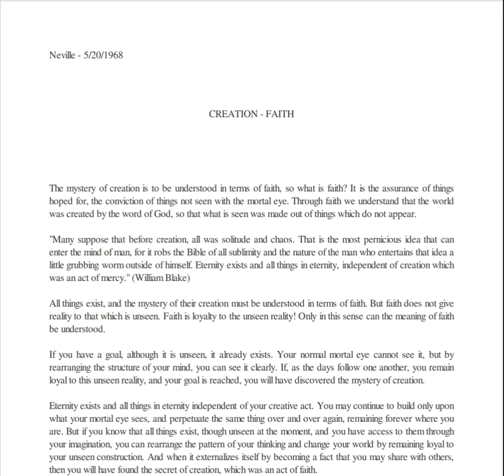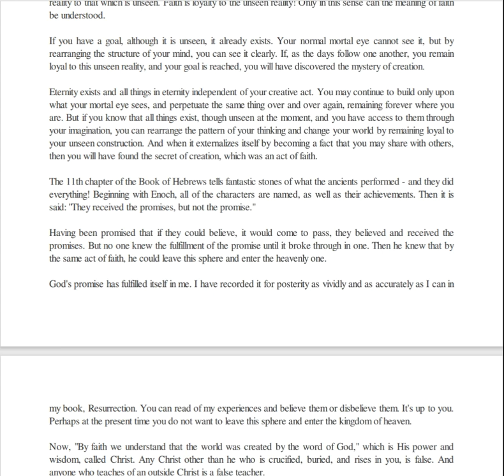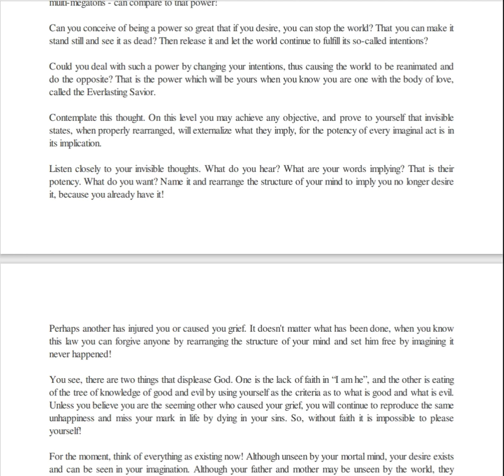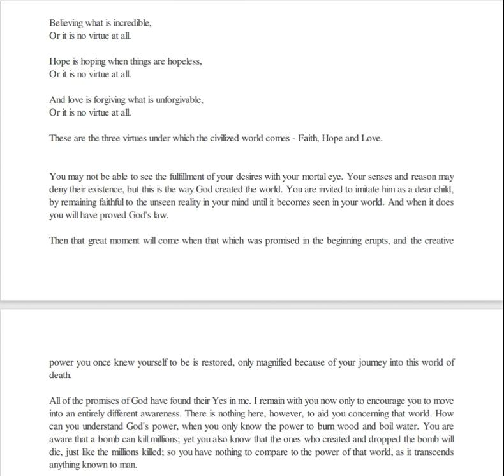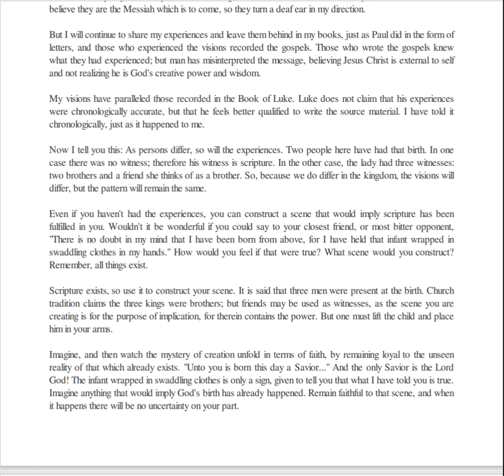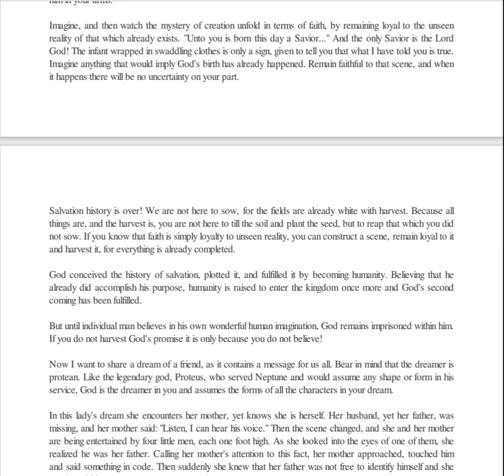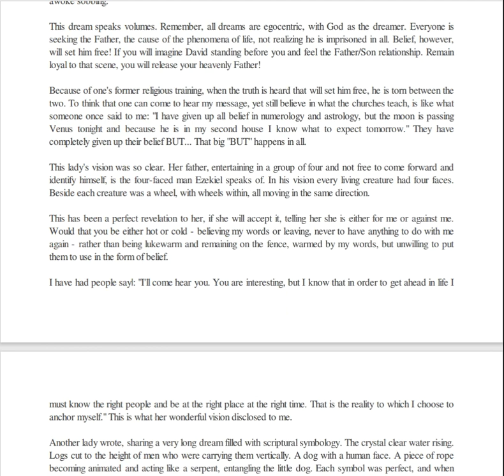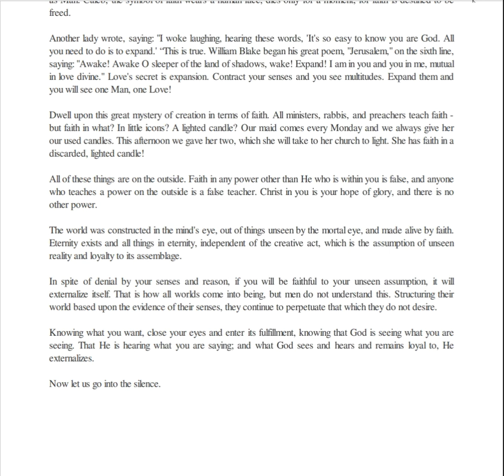Neville Goddard- Creation Faith A Lecture from May 20, 1968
This is a lecture done by Neville Goddard on May 20, 1968
The lecture is called- Creation Faith
CPN
CNN CPN Constantly Positive News
The Law Of Attraction
Bob Proctor
favorable
good
pleasing
welcome
promising
encouraging
heartening
propitious
constructive
practical
useful
pragmatic
productive
helpful
worthwhile
beneficial
effective
efficacious
optimistic admiring, applauding, appreciative, approbatory, approving,
commendatory, complimentary, favorable, friendly, good
accepting, warm
hopeful
confident
forward-looking
cheerful
sanguine
buoyant
assured
Abraham Hicks
Jerry and Esther Hicks
Think and Grow Rich
Doctor Wayne Dyer
As A Man Thinketh
Deepak Chopra
The Astonishing Power of Emotion
Choose Them Wisely
Creative Visualization
Neville Goddard
Wallace D Wattles
You2- Price Pritchett
The Secret
Dr. Joe Dispenza
Napoleon Hill
Rhonda Byrne
Dr. Raymond Holliwell
Brain Tracy
Catherine Ponder
Bruce H Lipton
Genevieve Behrend
Your Invisible Power
Gabrielle Bernstein
May Cause Miracles
The Universe Has Your Back
Shakti Gawain
William Walker Atkinson
James Allen
Jack Canfield
Key To Living The Law of Attraction
The Power of Awareness
Joseph Murphy
Your Infinite Power To Be Rich
Feeling is The Secret
The Wealth Mindset
Michael J Losier
Thoughts Are Things
Mike Dooley
Thought Vibration
Practical Law of Attraction
Victoria M Gallagher
You Are A Badass At Making Money
Jen Sincero
The Dynamic Laws of Prosperity
Super Attractor
Breaking The Habit of Being Yourself
The Vortex
A Riddle
All That Is Divine
A Movement Of Mind
A Lesson In Scripture
A Divine Event
Awake Oh Sleeper
Before Abraham, Was I Am
Believe It In
Brazen Impudence
Creation Faith